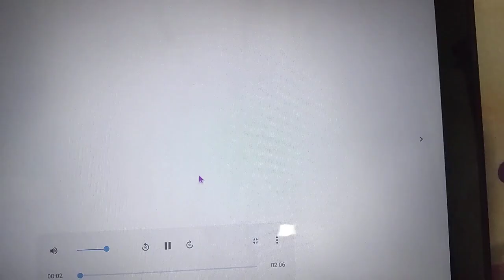【コロシアム】vsZ3(ピンキー)